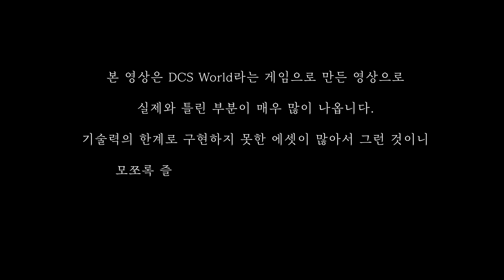우리 공군이 도입할 수직이착륙 스텔스 전투기 F-35B, 실전에서의 모습은?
그러나 한국형 항공모함 모델을 구하지 못해

개수된 독도함에서 작전하는 대한민국 공군 F-35B였구요.

어차피 고증 나가리 되었다는거 초반에 다 밝혔으니

댓글창에서 싸우면 다들 탈모걸림.

Infraction - Smoke City

Infraction - Something Fast